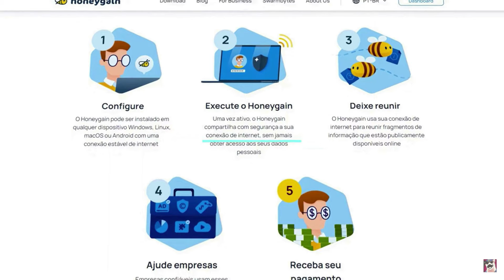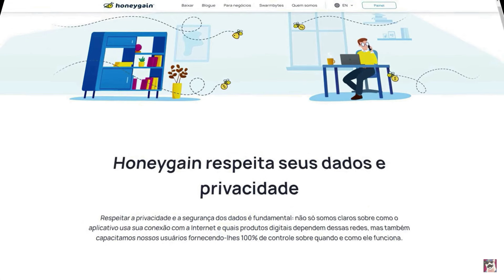Riven jobada caiu contra o meu volibear e foi AMASSADA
Entre no Discord do Canal LINK PERMANENTE

WILD RIFT
Baixe o Guia resumido de completo de Volibear no Wild Rift

Link do Honeygain para renda passiva entrando pelo meu link você começa com 5$ Dólares, cria a sua conta e depois é só deixar o app aberto que ele irá te gerar receita passivamente, você também poderá convidar outras pessoas onde você vai ganhar 10% dos valores diários dessa pessoa ajudando assim a conseguir o saque mínimo via PayPal de 20$